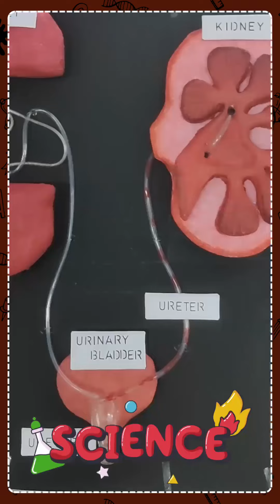We had the best time preparing for our School Exhibition - ESSENCE OF KNOWLEDGE 2024. 😎